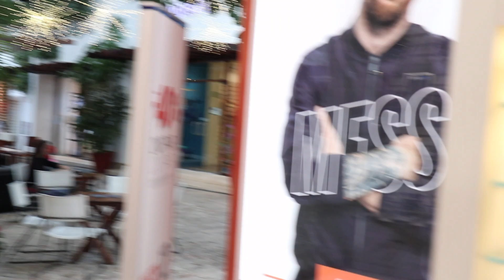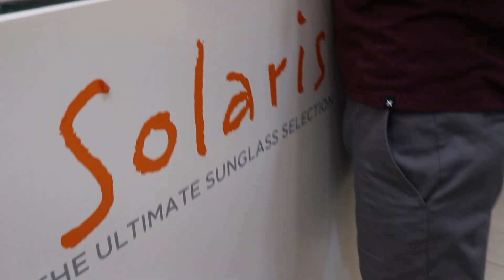Playa del Carmen | Day 2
I really need to figure out a consistent uploading time... Oh well
Today was land and sea. For the first part of the day, Brady had his fun on the kayak and invented a new game for himself - kayak surfing. It will come up again in a later video. After that we decided to go into town before dinner, so it was a quick stop. You will get to see the town again and in a little more depth in a later video. Hope you enjoyed day 2.
Tomorrow is Chichen Itza!
Brady: @sepkovic137
Saloma: @salomajade